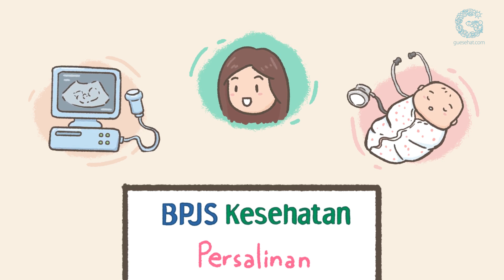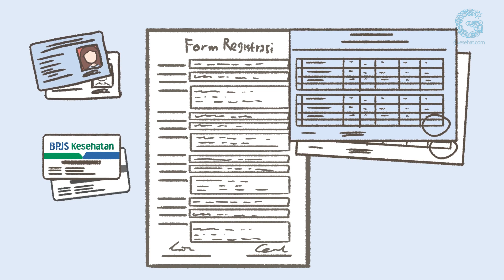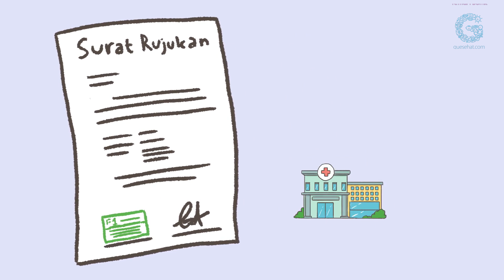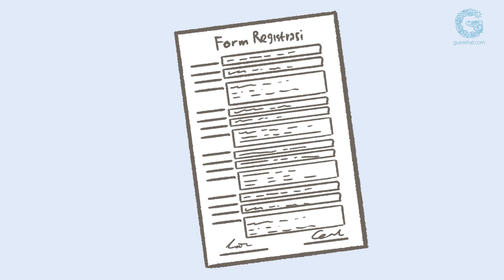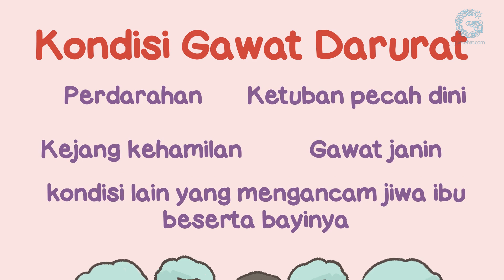Ikut BPJS, Bisa Periksa Hamil Gratis!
Mums, salah satu persiapan penting saat memutuskan hamil adalah biaya perawatan kehamilan dan persalinan. Mums apa sudah ikut BPJS? Dengan Ikut BPJS, Mums bisa periksa kehamilan dan persalinan tanpa keluar biaya apapun.

Agar Mums paham caranya, kita berikan ilustrasi prosedur periksa kehamilan dengan BPJS setelah Mums ikut BPJS.